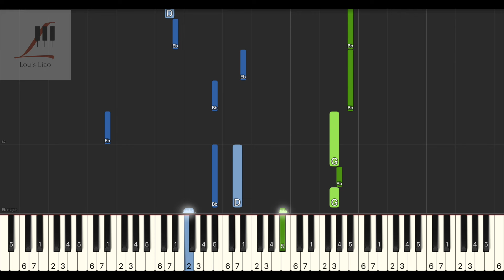Choi Yu Ree 최유리 Promise 韓劇 淚之女王 Queen of Tears OST P9 鋼琴教學 Synthesia 琴譜